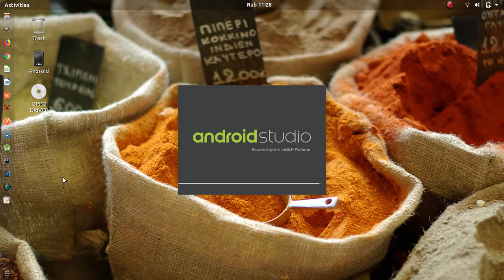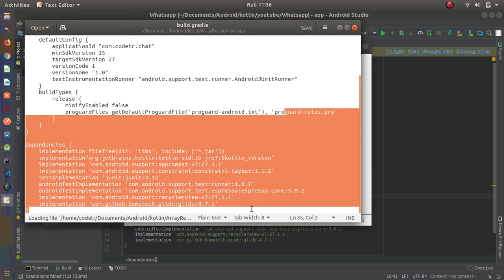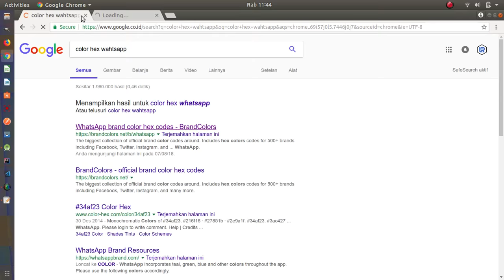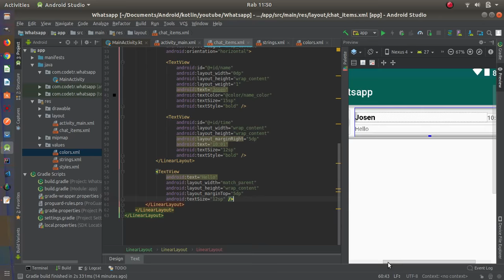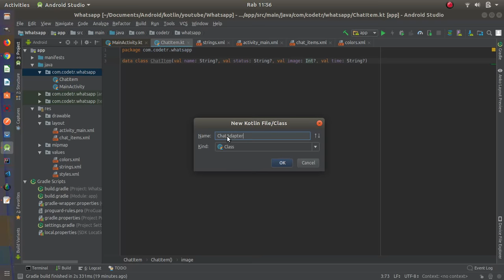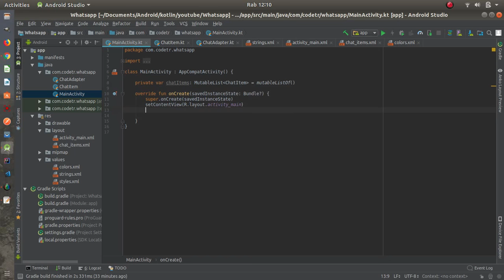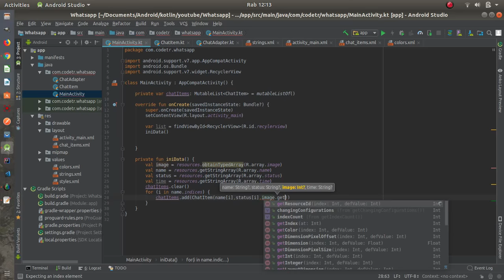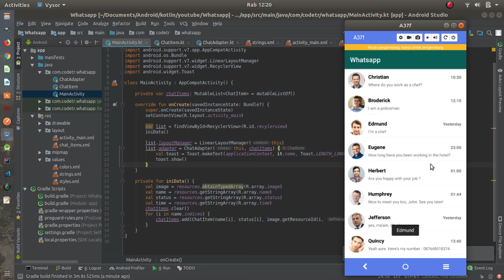Kotlin - How to make Chat Whatsapp with RecyclerView (Part 1)